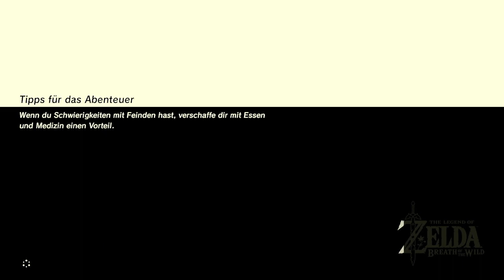Lets Play Botw Part 61 I Das Ende des Feuerfluchs und treffen mit Daruk